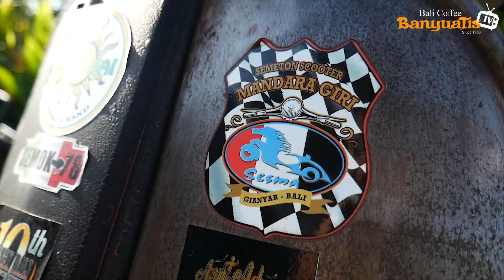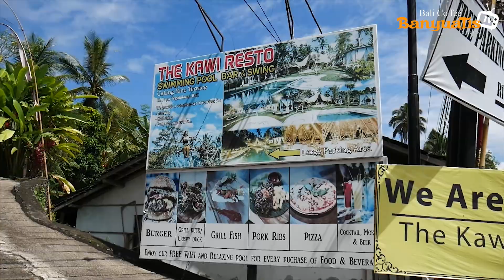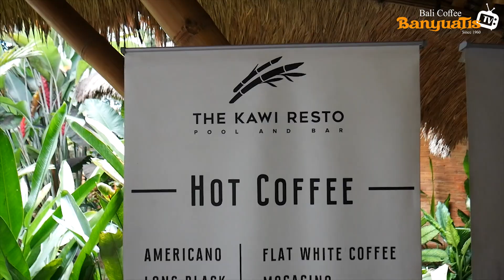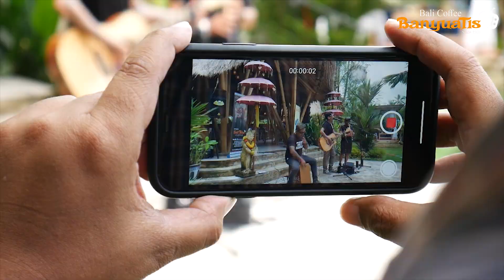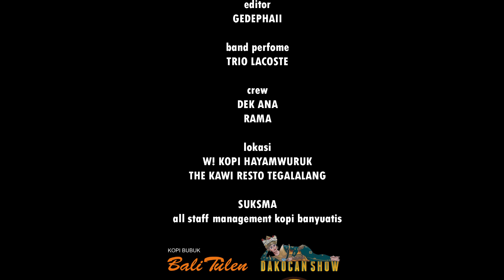NGASPAL #1 BERSAMA KOMUNITAS SESMA ( SEMETON SCOOTER MANDARA GIRI )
NGASPAL Adalah salah satu program yang diadakan oleh Bali Coffee Banyuatis bersama komunitas-komunitas yang ada di Bali, seperti komunitas vespa, motor tua, photograpi, dll.

Terimakasih kepada :
-Komunitas SESMA ( Semeton Scooter Mandara Giri )
-Wi Kopi ( Jl. Hayam Wuruk no. 262 Denpasar )
-The Kawi Pool and Resto ( Jl. Raya Tegalalang, Ds. Ceking, Ubud-Gianyar )